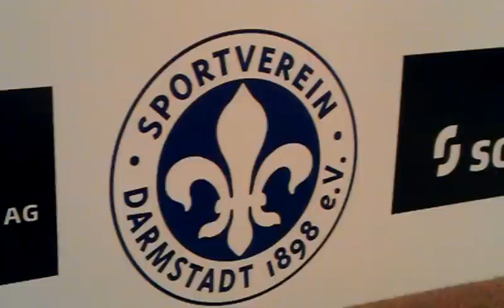Darmstadt 98 - Babelsberg / PK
Pressekonferenz nach dem Spiel SV Darmstadt 98 - SV Babelsberg 03 mit Kosta Runjaic und Dietmar Demuth.